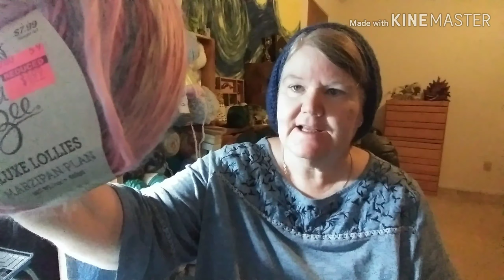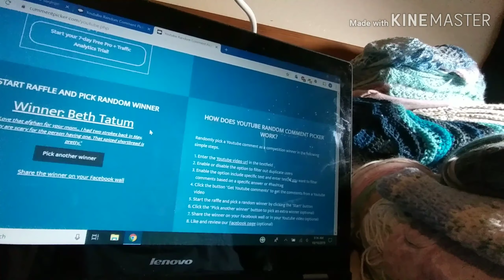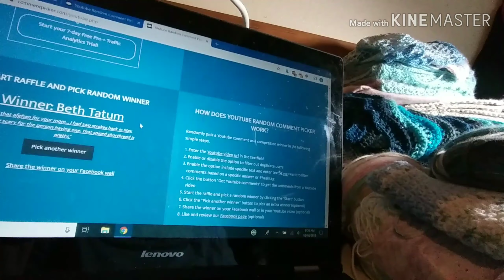Winner of the Luxe Lollies Giveaway!